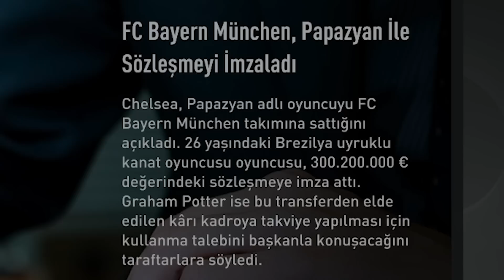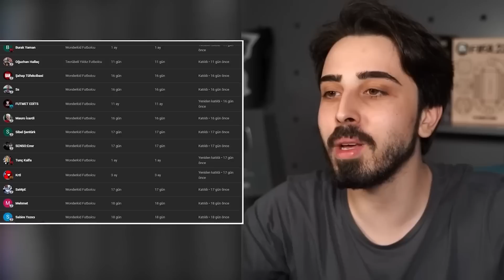FIFA 23 ARDEN OYUNCU KARİYERİ #60 // 300 MİLYON EURO'YA TRANSFER OLDUM!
FIFA 23'de Arden Papazyan çalımcı şımarık kanat oyuncu kariyeri serimiz devam ediyor!
Yeni sezonda Chelsea takımından ayrılmak isteyen Ardeninho istediğine ulaştı. Bakalım 300 milyon euro bonservis ücretiyle yeni takımına transfer olan Ardeninho yeni sezonda neler yapacak?